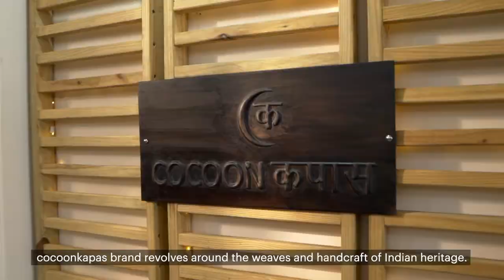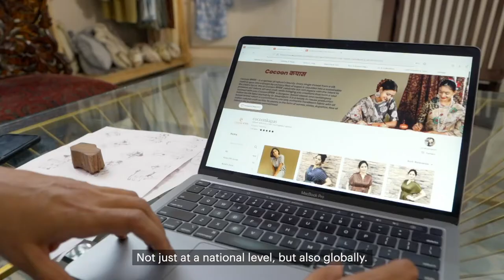Meet cocoonkapas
For Etsy seller Dr Meenakshi, cocoonkapas is more than a platform to showcase India’s heritage to the world. It is her creative journey of promoting slow fashion with a traditional touch.